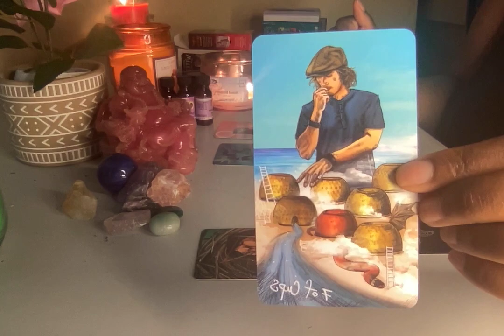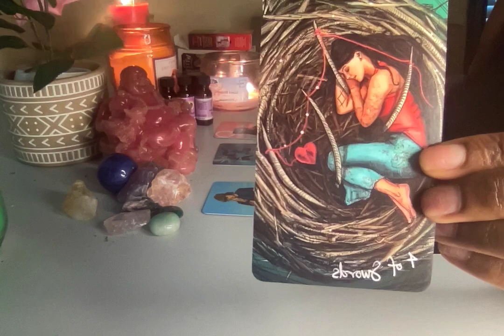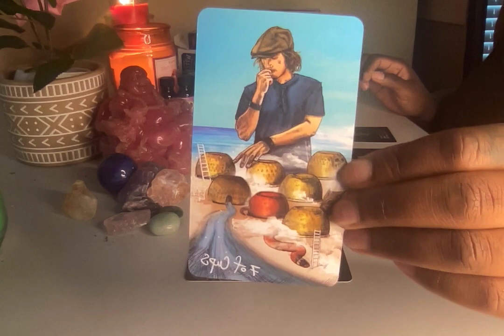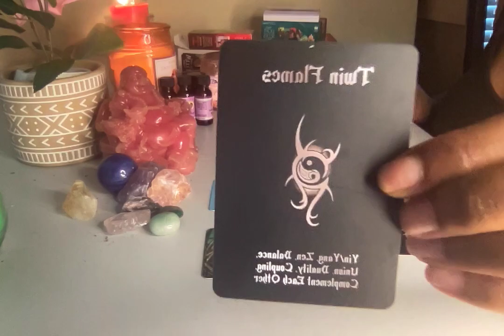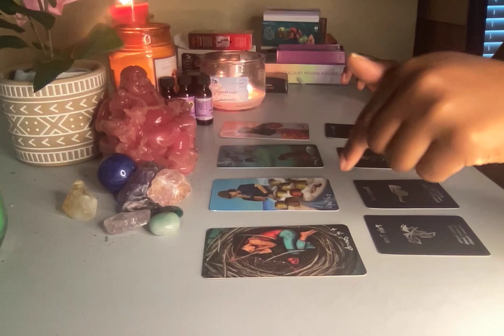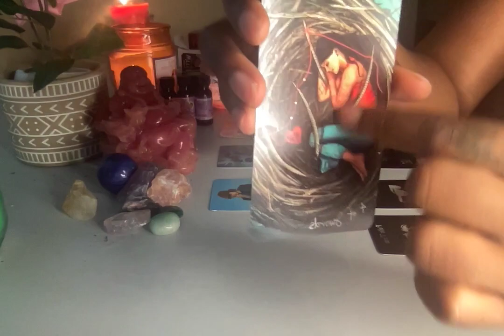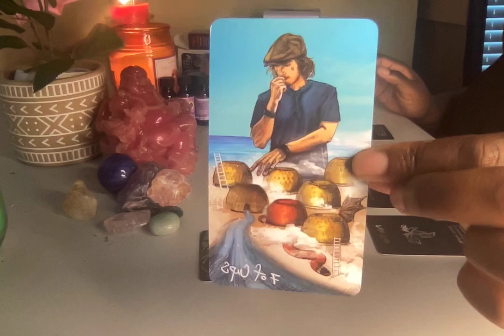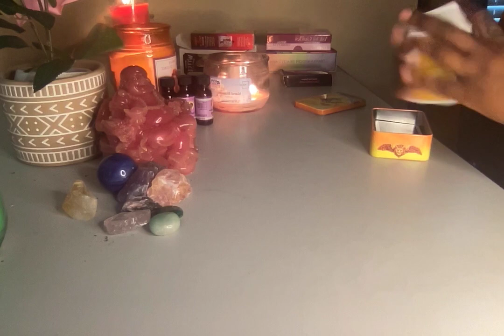THE KARMIC IS HOLDING ON TO THE DIVINE MASCULINE FOR DEAR LIFE!!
Thanks!

1 Question $25
2 Questions for $40

10 min reading $50
15 min reading $60
20 min readings $70

Zelle
Apple Pay